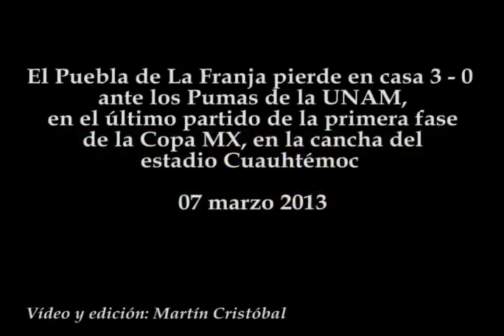Puebla vs Pumas 0-3, Copa MX 2013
El Puebla de La Franja pierde en casa 3 goles a cero ante los Pumas de la UNAM, en el último partido de la primera fase de la Copa MX, en la cancha del estadio Cuauhtémoc
06 marzo 2013